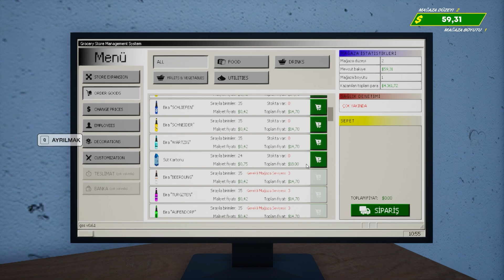BUZ DOLABI VE YENİ ÜRÜNLER | GROCERY STORE SIMULATOR #3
Bu Bölümde BUZDOLABİ YENİ ÜRÜNLER VE KOLA ALDIK

Bu kanalda oyun serileri tarzında videolar yer almaktadır.